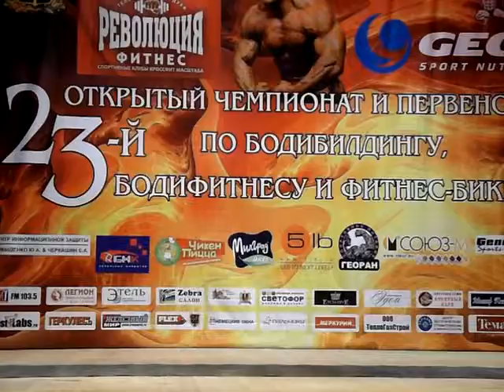BryanSk.Брянск. 23-й чемпионат Брянска по бодибилдингу 2014 года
Выступление Евтихова Кирилла